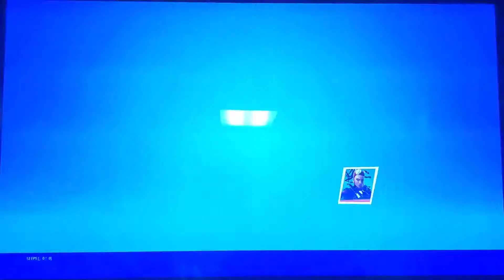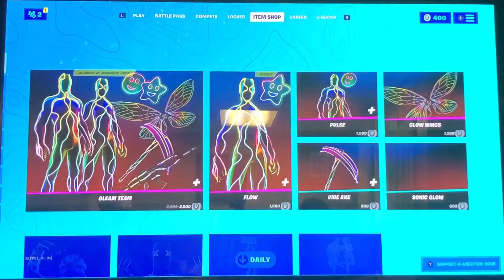Fortnite chapter 2 I got victory royale part 44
Now fortnite chapter 2 is a tomorrow happy new year and 2 day new YouTube channel for the twinsuperl brother me and omarsuperl enjoy